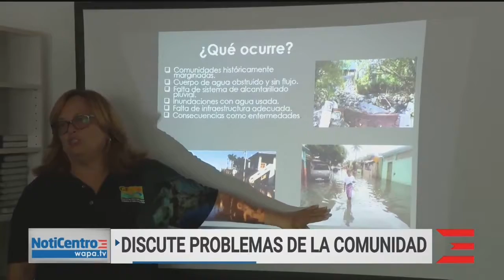WAPA PR: Los Puertorriqueño viajo directamente a Bahamas para ayudar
Los Puertorriqueño viajo directamente a Bahamas para ayudar. Miles donado.